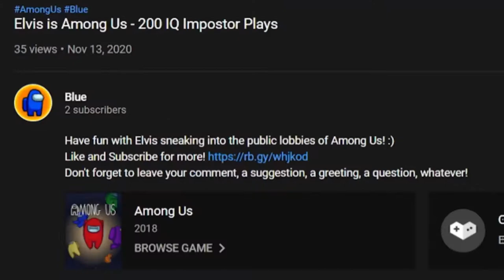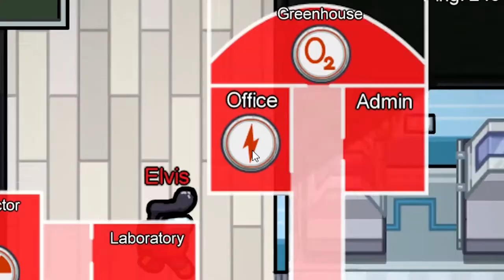Among Us - Perfect Timing Elvis version - Insane plays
Hey you, watch me play. Public Lobbies in Among Us. Lovers gonna love.

Brand new Among Us channel.

Blue.-